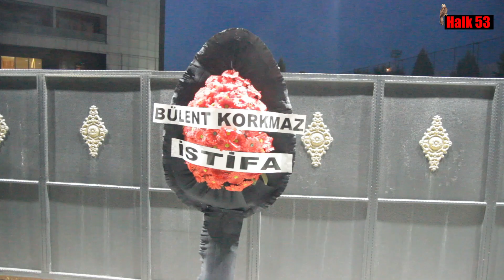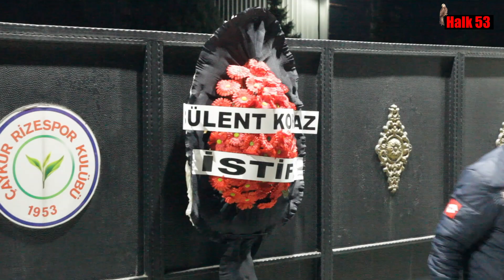ÇAYKUR Rizespor Taraftarı Çelenk ile: Bülent Korkmaz İstifa!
ÇAYKUR Rizespor Taraftarı Çelenk ile: Bülent Korkmaz İsitifa
ÇAYKUR Rizespor Taraftarı  Mehmet Cengiz tesislerinin önüne çelenk bırakarak Bülent Korkmaz'ı istifaya davet etti.

Rize'de son dakika güncel haberleri yayınlıyorum. Rize'de çay sorunları Çay Kanunu'nu yakından takip ediyoruz .Karadenizin göz bebebği ÇAYKUR'un haberlerini yapıyorum.Çay Artvin Rize Trabzon Ordu Giresun'un vazgeçilmez ürünü bizde çay hakkında tüm haberleri yapıyoruz.